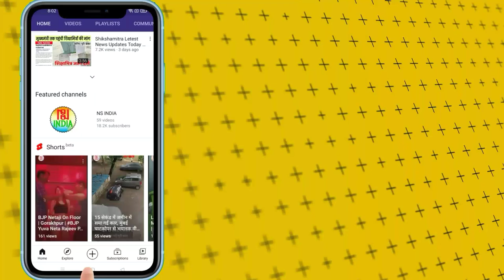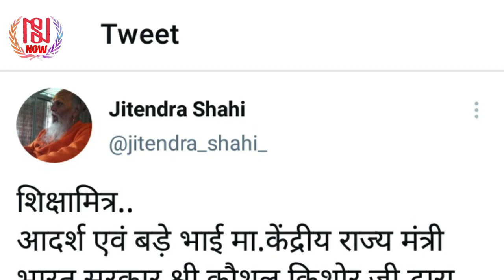जितेन्द्र शाही ने केन्द्रीय मंत्री कौशल किशोर से की शिक्षामित्रों की बात | Shikshamitra Letest News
जितेन्द्र शाही ने केंद्रीय राज्य मंत्री कौशल किशोर से शिक्षामित्रों की समस्याओं पर बात की।

जानिए और क्या-क्या हुआ, शाही-कौशल मुलाकात में...